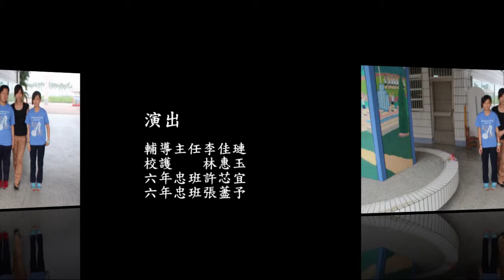20140425彰化縣朝興國小母親節甜蜜謝禮話親恩步驟示範帶MP4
20140425彰化縣朝興國小母親節甜蜜謝禮話親恩步驟示範帶MP4